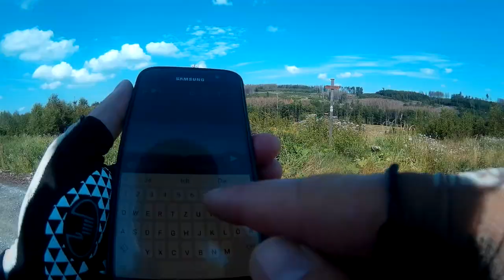Kacheln - Der Film (Teil 7)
Komprimierte Erinnerungen der Veloviewer-Kachel-Tour bei sommerlichen Temperaturen mit dem CX durch den verdurstenden und sterbenden Wald und über von Harvestern zerfurchten Waldwegen zwischen Breitenbruch, Lattenberg und Neuhaus.